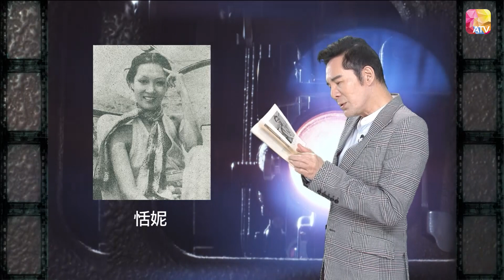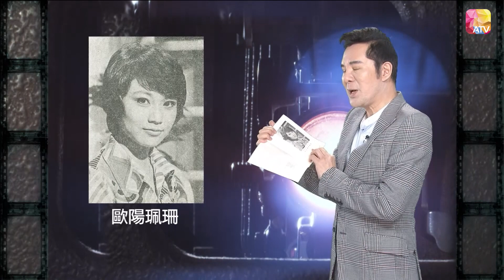《亞視百人》第90集 - 李道洪 | ATV 100 Celebrities Ep90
《亞視百人》

中國香港 / 2012 / 訪談 / 共107集

主持：甘國亮

節目簡介：
誠如主持人甘國亮所言，“亞視百人”其實是「一本紀念冊」。每一位嘉賓與亞視之間的緣份，反映了亞視在這個擁有50多年歷史，紮根香港的重要傳媒，培養出精英人才多不勝數，對演藝以至商界，學術界均有重要貢獻。每位人物每份感情，不同角度回顧這所電視史上傳奇機構的面貌。

第90集嘉賓：李道洪
電視精英篇
亞洲電視節目《活色生香》主持、劇集《我和春天有個約會》演員。

Douyin: ATV_official